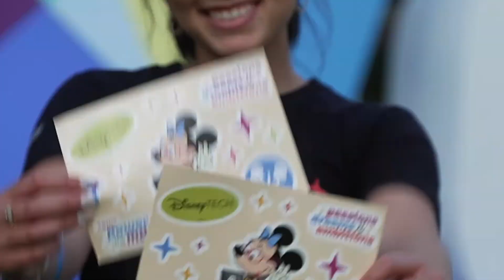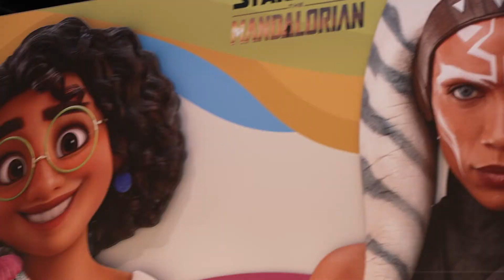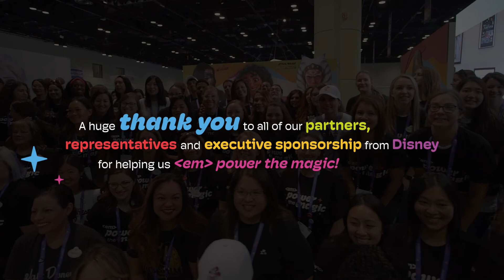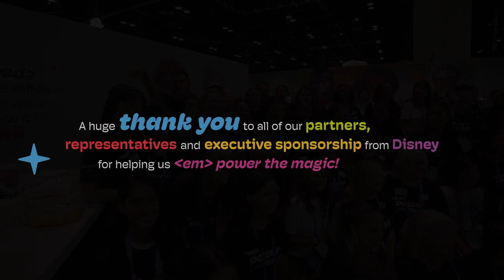Grace Hopper Celebration of Women in Computing 2022 | DisneyTech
Discover Disney's presence at this year's Grace Hopper Celebration of Women in Computing.

When cutting-edge technology meets Disney's creativity, there are no limits to what can be developed. Every business within Disney is being transformed by technology as we work to accelerate disruption, solve challenges still to be imagined, and build what has never been built before. With the resources to amaze and the freedom to dream... ANYTHING CAN HAPPEN.